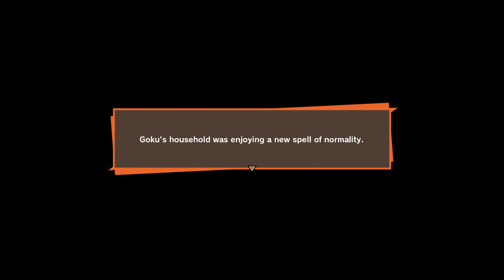THE LEGENDARY SUPER SAIYAN | Dragon Ball Z: Kakarot | Part 10 | Let's Play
In this part of Dragon Ball Z: Kakarot, Goku faces off with Frieza for the Final the time and Achieves Super Saiyan for the first time.